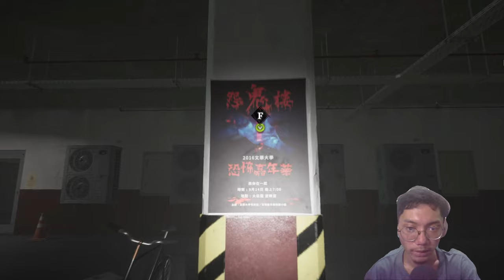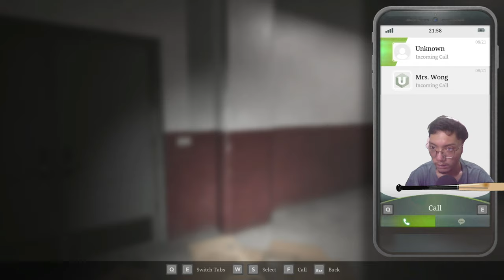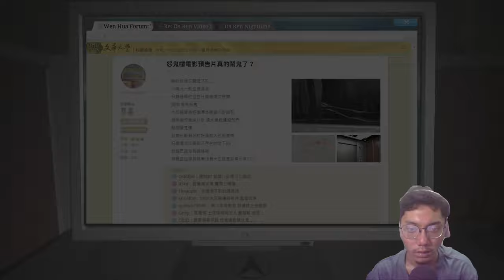Investigasi Kampus Berhantu - The Bridge Curse 2 The Extrication Indonesia Part 1